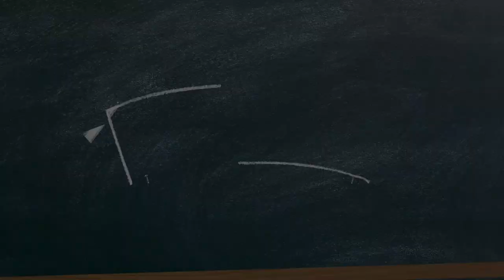Skirt with crochet braces very easy to do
Hello crochet friends, I'm Majovel! This week we have the step-by-step video tutorial for this cute, simple and wonderful crochet shoulder strap skirt. It is a very easy skirt to make and, with these beautiful suspenders, we have a beautiful outfit for the little ones in the house. An ideal work for spring and autumn that you can combine with a nice shirt as shown in the photos and the step by step video, I hope you like it.